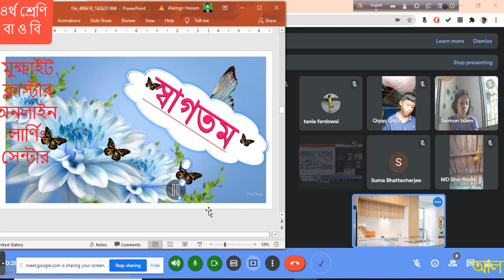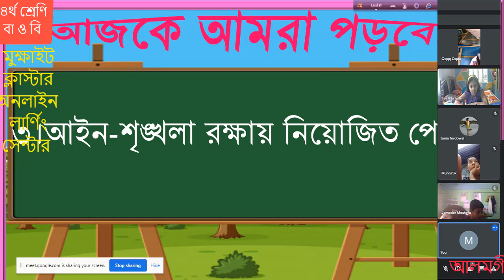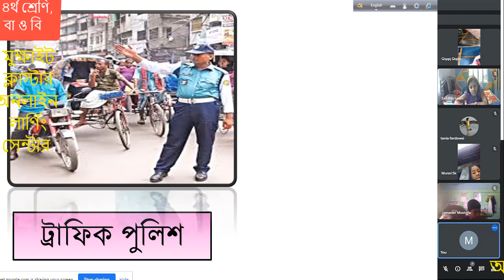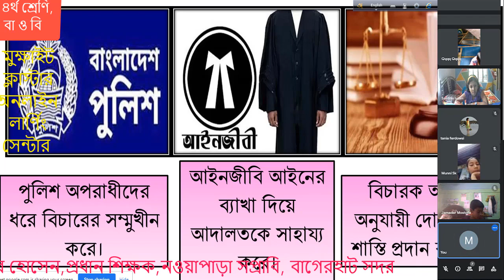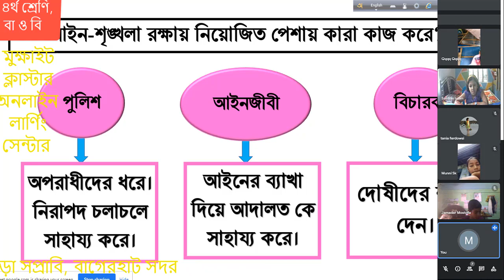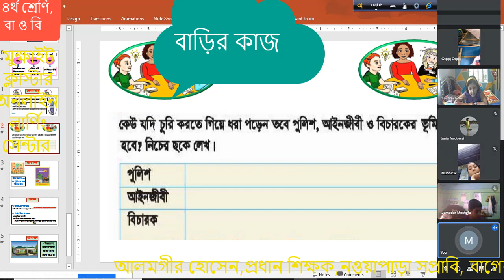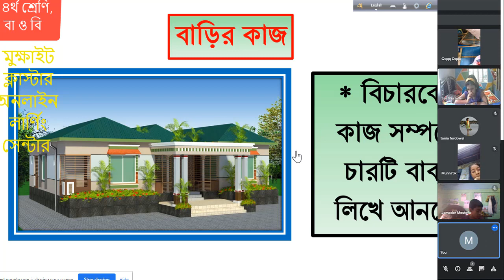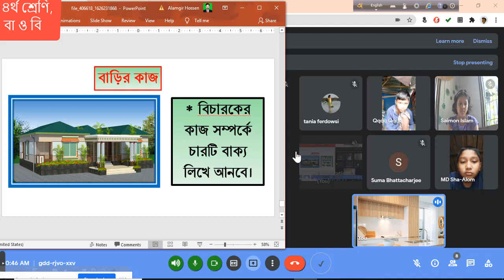৪র্থ শ্রেণি, বাংলাদেশ ও বিশ্বপরিচয়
উপস্থাপনায়ঃ এম এ এইচ হাওলাদার, প্রধান শিক্ষক, নওয়াপাড়া সপ্রাবি, বাগেরহাট সদর। ০১৭২০৪৬০৬৪৩